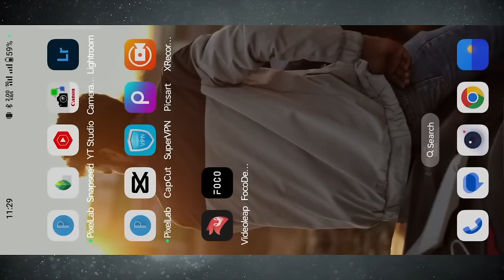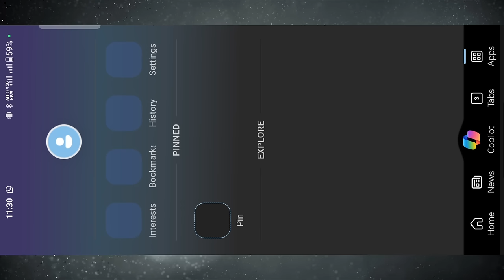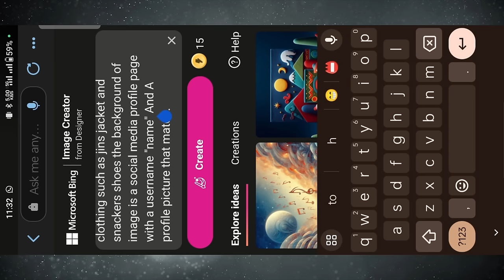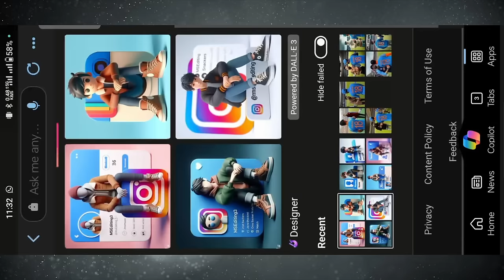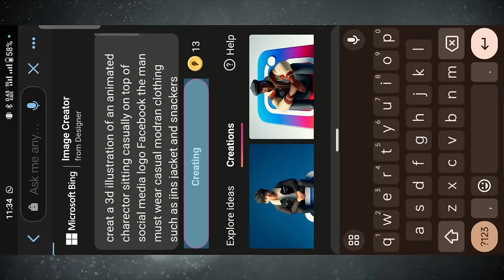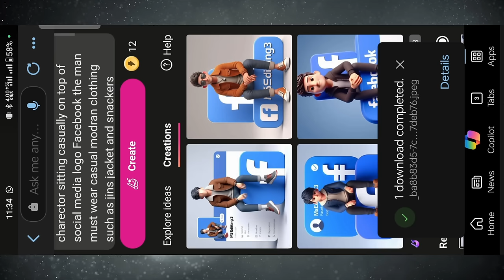Create A Animation Social media Profile Photo | How To Make Instagram Profile Photo Editing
creat a 3d illustration of an animated charector sitting casually on top of social media logo " Name " the carecter must wear casual modran clothing such as jins jacket and snackers shoes the background of image is a social media profile page with a username "name" And A  profile picture that match